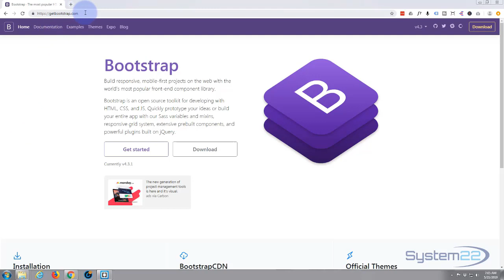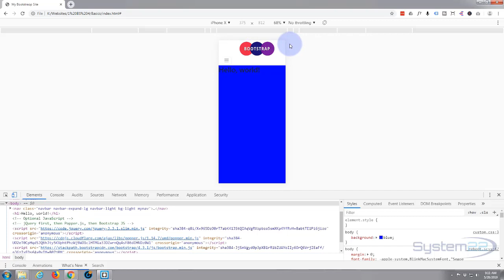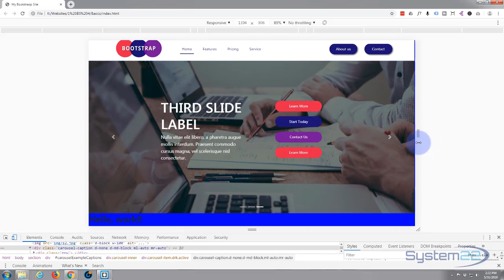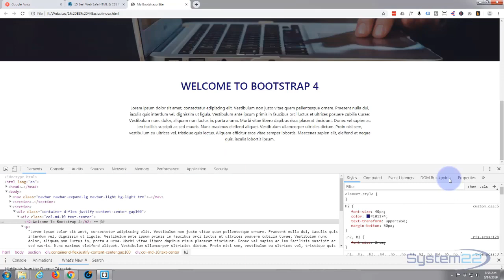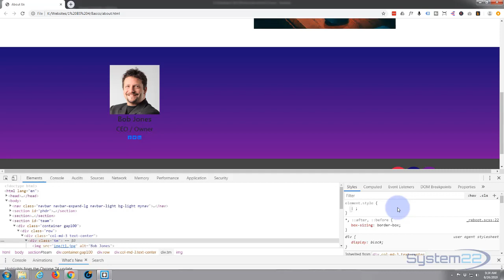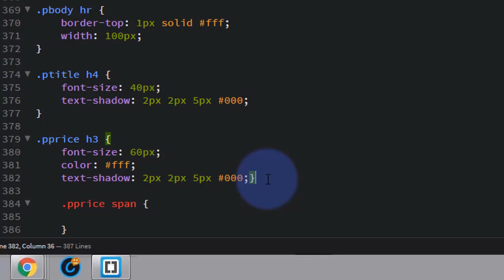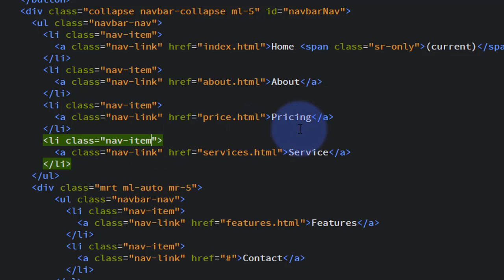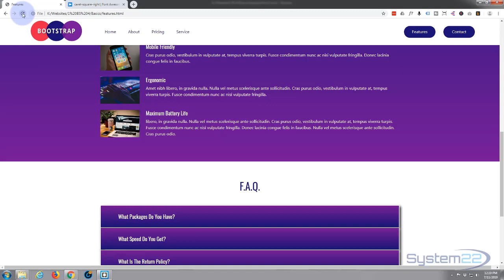Bootstrap 4 Complete Multi Page Website Build Part 1 👍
Bootstrap 4 Complete Multi Page Website Build Part 1. Bootstrap 4 is an awesome platform, it's really fast loading and lightweight, if you are not creating a blog or e-commerce store I would recommend it over WordPress every time. In this series of videos we will be building a multi page bootstrap 4 website from scratch

Check out our "Bootstrap 4 Make Fast Responsive Cool Websites From Scratch" course